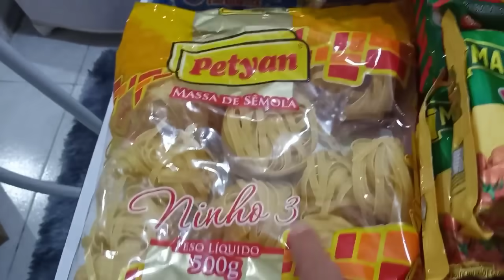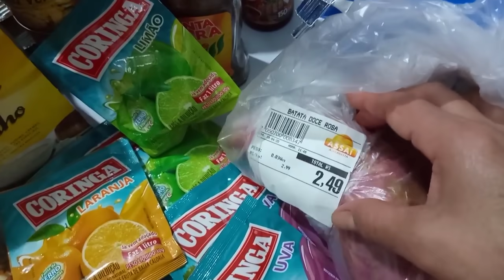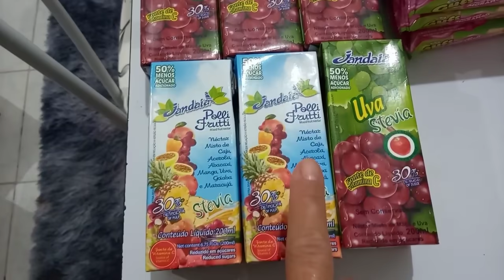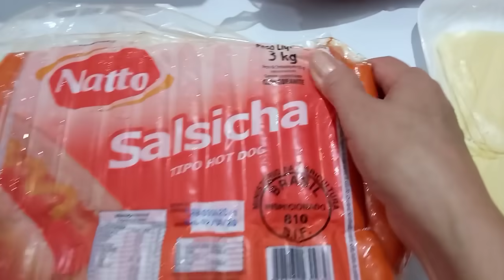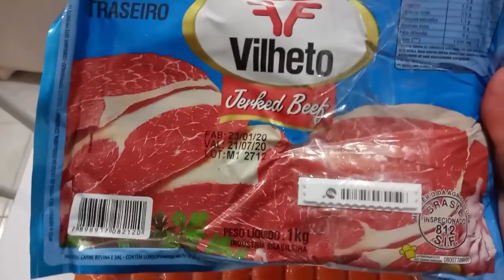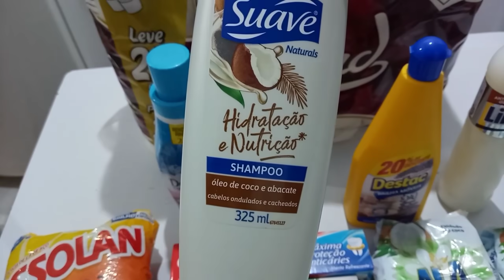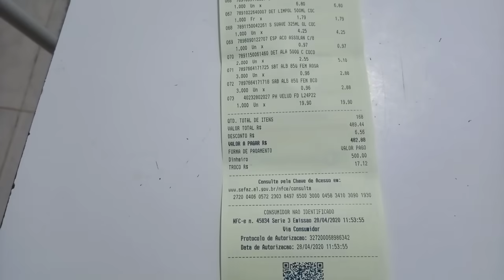Fiz as compras tá tudo muito caro